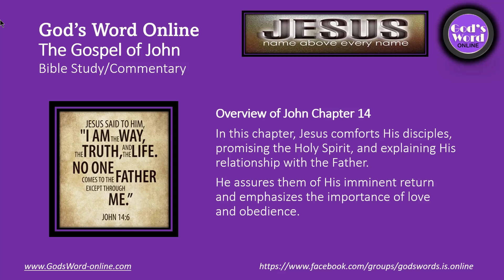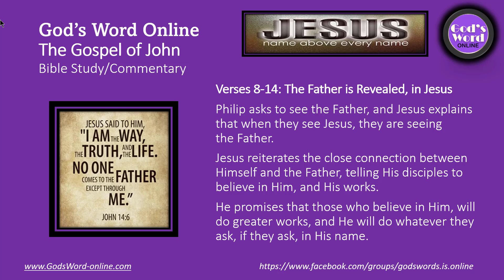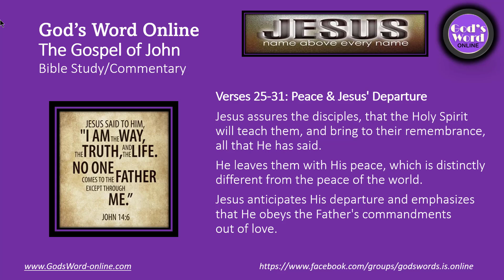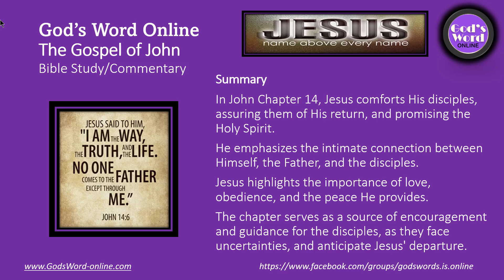John Chapter 14: Bible Study Commentary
In this video: John Chapter 14: Bible Study Commentary, John Chapter 14: Bible Study Commentary!, enduring word john, john 14,new testament, verse by verse,son of god,the word, john the baptist,holy spirit,gospel of john bible study, john 14 explained,bible study methods,bible study series,bible study lessons

❤️Search Me In Google ► @GodsWordOnline

Chapter
00:00 - Introduction
00:01 - Slide 2
00:12 - Slide 0
00:14 - Slide 3
00:32 - Slide 0
00:34 - Slide 4
01:10 - Slide 0
01:12 - Slide 5
01:41 - Slide 0
01:43 - Slide 6
02:15 - Slide 0
02:17 - Slide 7
02:44 - Slide 0
02:46 - Slide 8
03:18 - Slide 0
03:20 - Slide 9

John Chapter 14 is a part of the New Testament in the Bible and is attributed to the apostle John. This chapter contains teachings and conversations of Jesus with his disciples during the Last Supper. Here's a brief explanation of some key verses in John 14:

Verse 1-4:
Jesus begins by comforting his disciples, assuring them not to be troubled and to trust in God and in him. He speaks of heaven and how he is going to prepare a place for them. The mention of "many rooms" suggests that there is ample space for all believers.

Verse 5-7:
Thomas expresses confusion about where Jesus is going and how to get there. Jesus responds with one of the most famous statements in the Bible: "I am the way and the truth and the life. No one comes to the Father except through me." Here, Jesus emphasizes the exclusive nature of salvation through faith in him.

Verse 8-14:
Philip asks to see the Father, and Jesus explains that seeing him is equivalent to seeing the Father because the Father is in him. Jesus also promises that those who believe in him will do greater works than he did, as he is going to the Father.

Verse 15-17:
Jesus promises to send the Holy Spirit, referred to as the "Advocate" or "Comforter," who will be with the disciples forever. This Spirit will guide them in truth and remind them of Jesus' teachings.

Verse 18-24:
Jesus reassures his disciples that he will not leave them as orphans and promises to come to them. He emphasizes the importance of love and obedience to his commandments. Those who love him will be loved by the Father, and both Jesus and the Father will make their home with them.